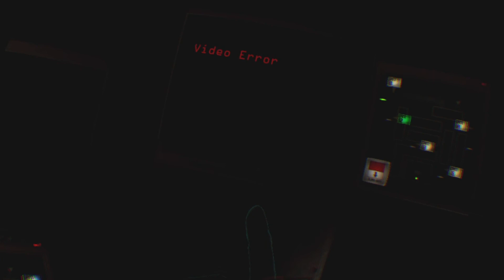Night of the PlushBaby | FNAF VR: Help Wanted Pt. 3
Today I continue playing through Five Nights at Freddy's VR: Help Wanted.
Epilepsy Warning! Some flashing lights throughout this video!